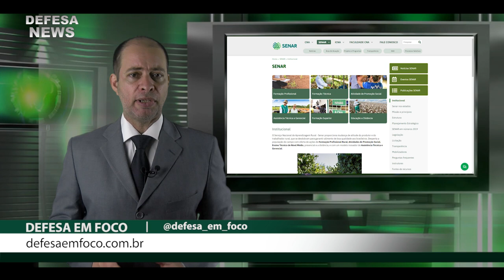Projeto Cidadão Exército Brasileiro | Defesa News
O exército brasileiro em parceria com o sindicato rural de santiago, no Rio Grande do Sul, promoveu o Projeto Soldado Cidadão entre os dias 4 e 6 de novembro no...

Muito obrigado.